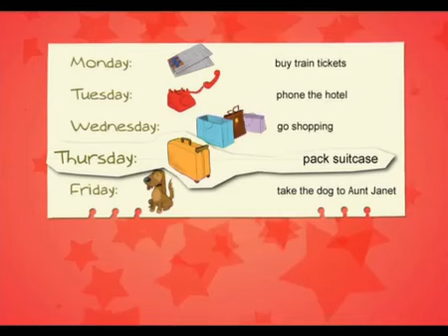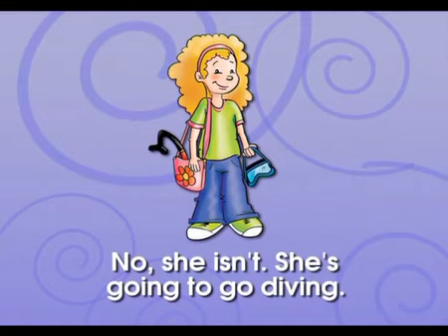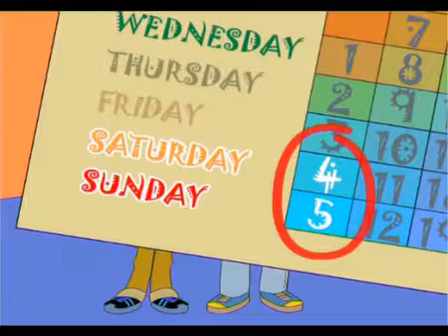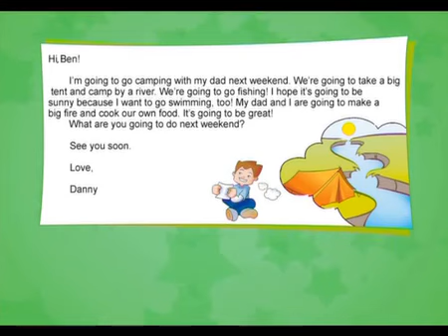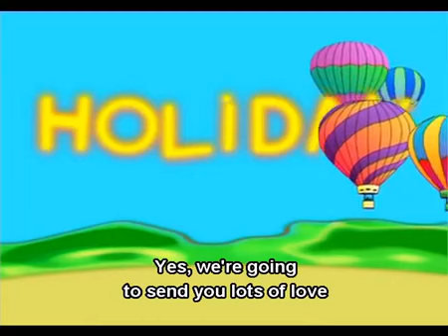Starlight 4 класс. Module 10. Port Fairy. Старлайт 4 класс. Модуль 10. Видео к учебнику. Video. DVD